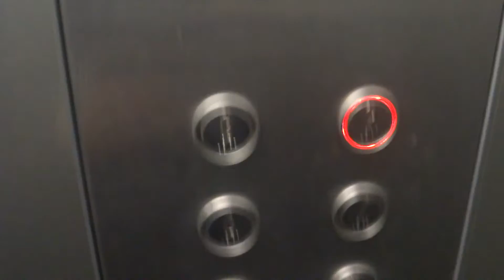Электрический лифт (г. Химки), V=1 м-с, г-п 400 кг (88)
Юбилейный проспект 49